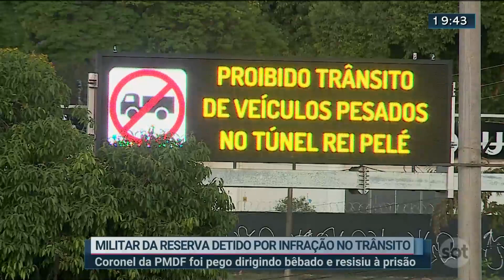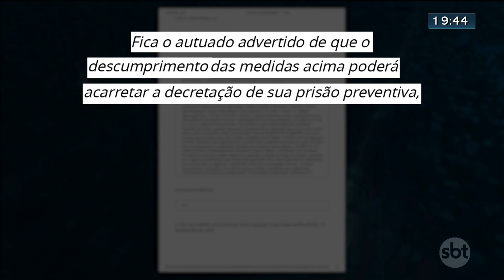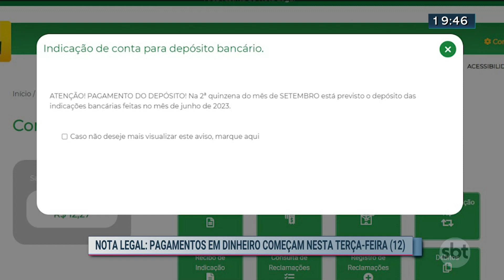Notícias do SBT Brasília 2ª Edição | 11/09/2023